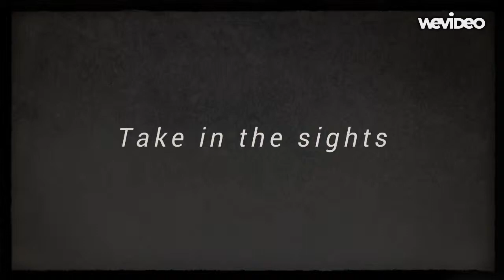Street videography - take in the sights - Valdivia,Chile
A walk through a beautiful part of the city of Valdivia, the so-called 'Science Promenade' (Costanera de la Ciencia) thanks to housing CECS, a research institution and a focault pendulum. click the link in the video if you don't know what that is.

Twitter.com/okelay
Instagram.com/charliedanvers